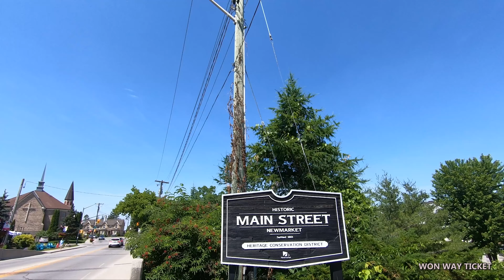[4K] 🇨🇦 Historic Main Street in Newmarket Walking Tour | Toronto Ontario Canada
Newmarket is a town rich in Quaker history. You can start learning about its past by visiting the Elman W. Campbell Museum. After your visit, take a ten minute stroll down the hill to Water Street. See if you can spot some of the heritage plaques on buildings of historical and architectural interest.

Glancing downward, you will find many sidewalk markers along the route. These engraved stones tell the stories of many notable buildings on your walk. Find out where the famous department store owner, Robert Simpson, opened his first business. Discover the site of Newmarket's first hospital. See a list of the exact locations of the sidewalk markers and what is engraved on them.